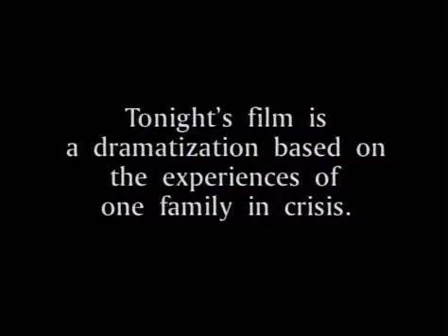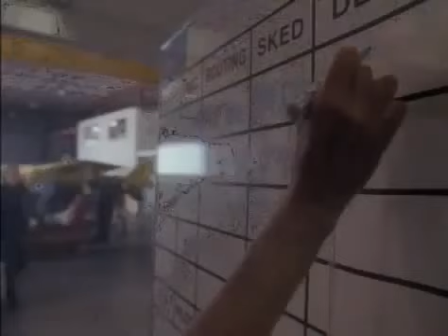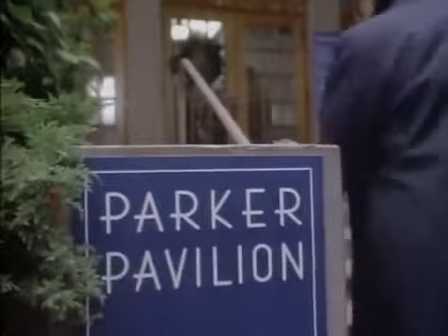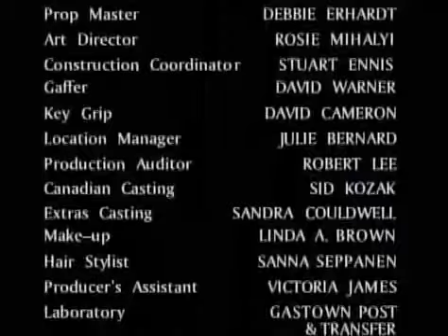Por amor a Nancy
Por amor a Nancy Subtitulado